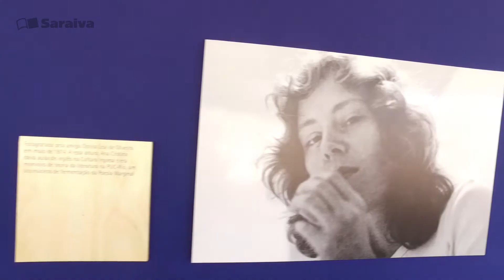FLIP 2016: A homenageada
"Me deito a fumar debaixo da janela
respiro com vertigem
rolo no chão..."

Conheça mais Ana Cristina César, a grande homenageada da FLIP 2016: